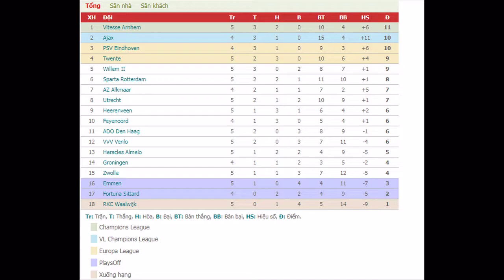SC HEERENVEEN CLB của Văn Hậu xếp giữa bảng xếp hạng Hà Lan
SC HEERENVEEN xếp thứ 9 trên 18 đội ở giải VĐQG Hà Lan